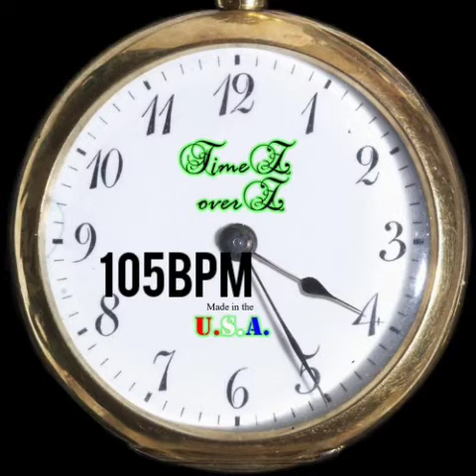Synthwave 4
105bpm made in Oscilab.
This is my Synthwave series they probably don't count as official Synthwave tracks but I tried to do the best I could and got a little better over time.